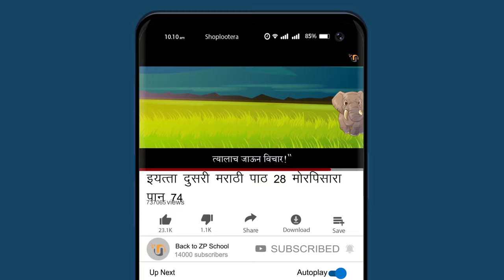white sheep white sheep on ablue hill | Class 4 english poem Clouds | चौथी इंग्रजी कविता पान ५८